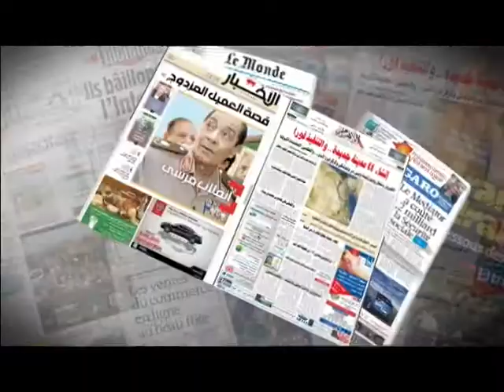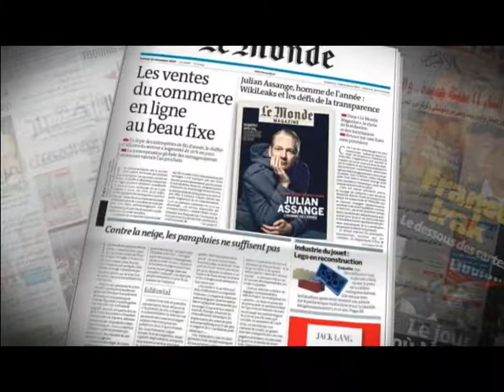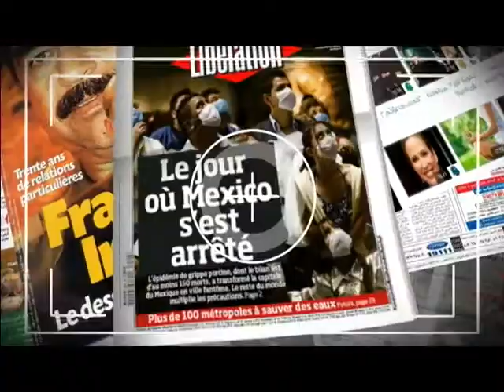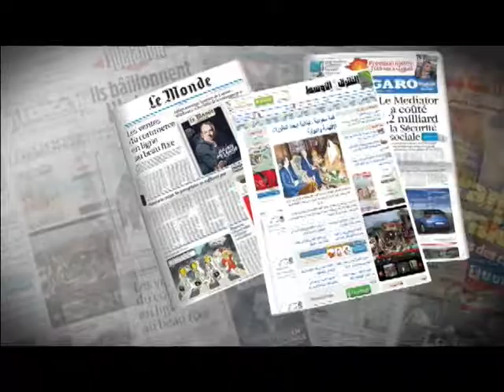Ansoye Khabar 01 01 15